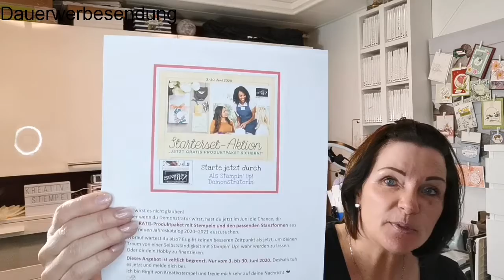3 Gründe, warum du jetzt als Demonstrator bei Stampin` Up! einsteigen solltest Aktion bis 30. Juni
Im Video verwendete Produkte im Online Shop bestellen (hier brauchst du eine Kreditkarte):